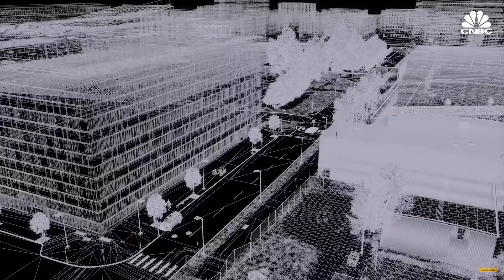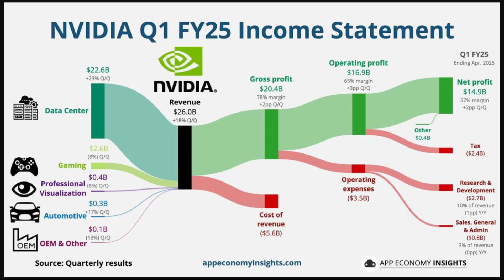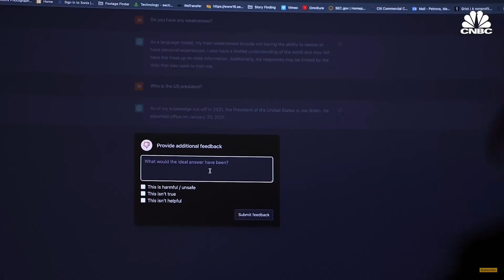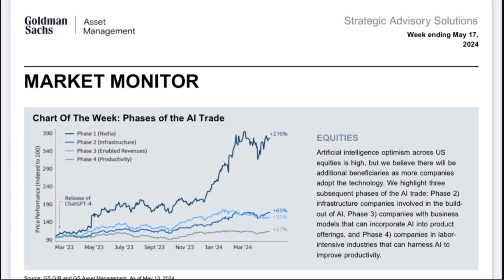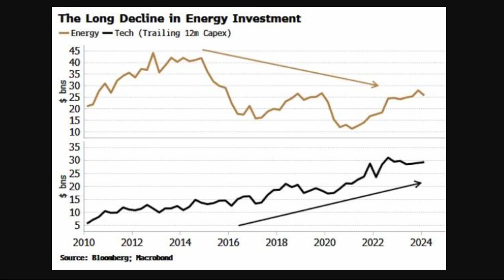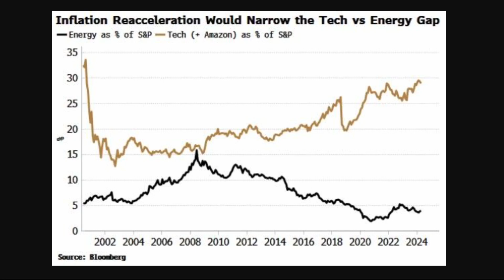Nvidia's "Blowout" Quarter Will Boost Clean Energy Demand Like NEVER Before.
In this video, I discuss Nvidia's earnings report where data center revenue and profits skyrocketed due to soaring AI demand. But what consequences does this have for energy demand? Let's find out. 👍